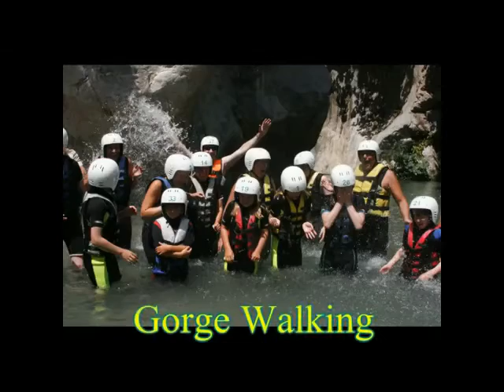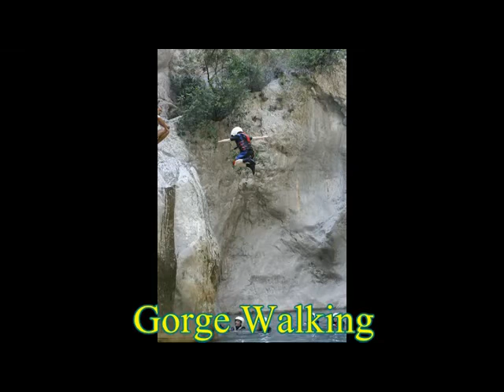Active Family Friendly Fun Weekly Itinerary 2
Active Family Holidays in Turkey. A weekly itinerary of active family fun in Adrasan, Lycia in Turkey.